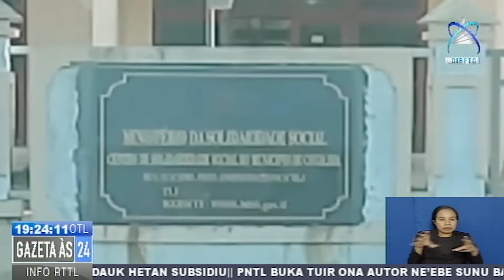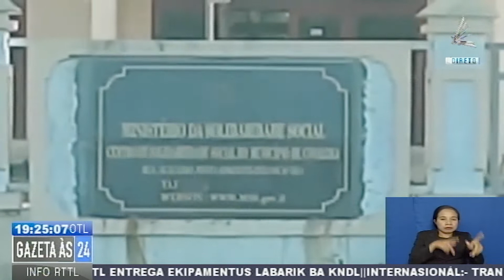Numeru Benefisiariu Idozus No Invalidus Iha Covalima Aumenta